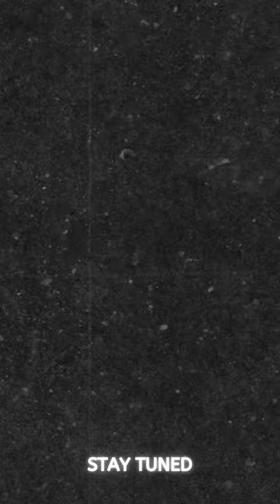Board Exams 2024 | Starting Class 12 English Literature (Flamingo & Vistas) - 13 Feb @ 11 AM